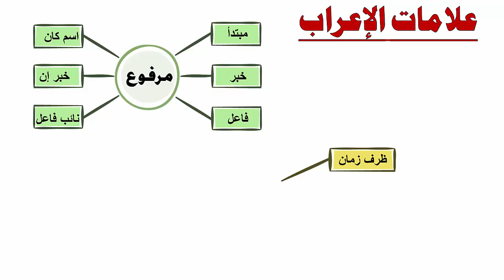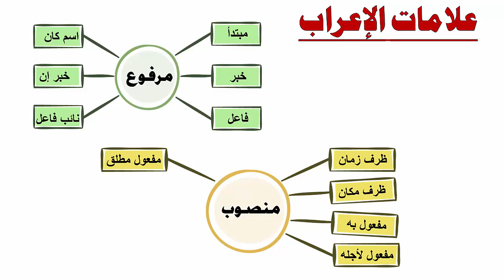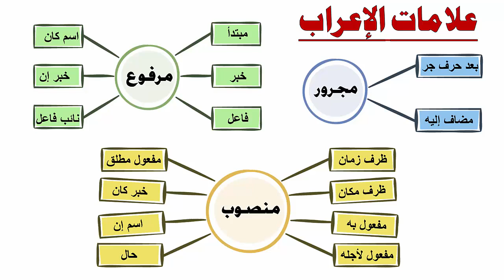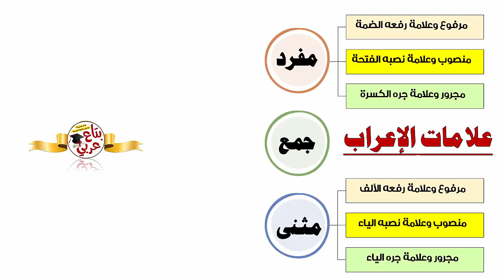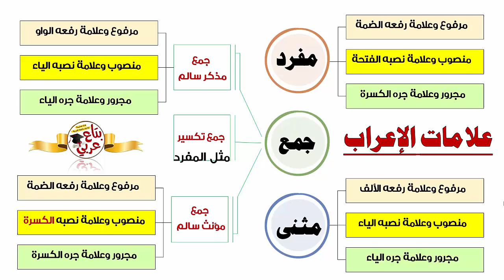علامات الاعراب وتعليم الاعراب بسهولة